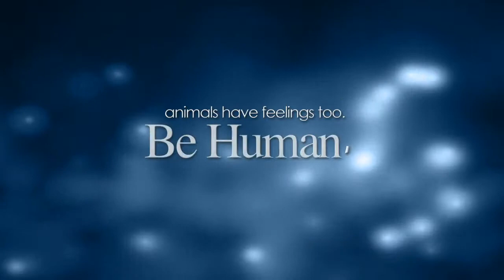Honoring Heroes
Description